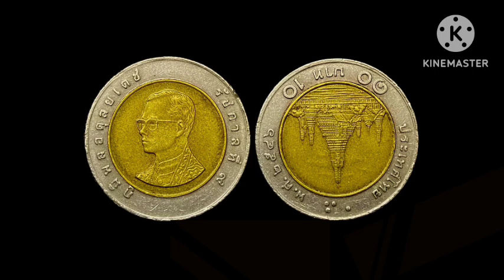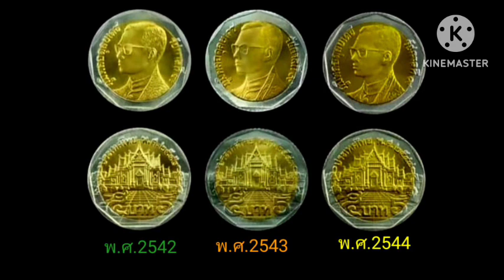รับเงิน100,000บาท​ ถ้ามี10เหรียญ!!ปี​ พ.ศ.ไหนก็ได้​ เหรียญ​โลหะ2สี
เหรียญ​โลหะ2สีราคาแพง#เหรียญ​กษาปณ์​ราคาแพง#เหรียญ​สะ​สม​#